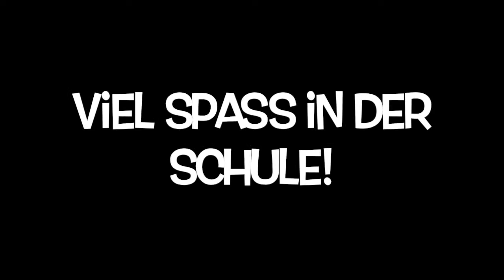Bittere Realität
Wie neue Lehramtsanwärter das Referendariat erwarten...